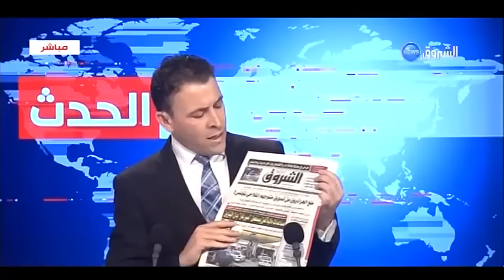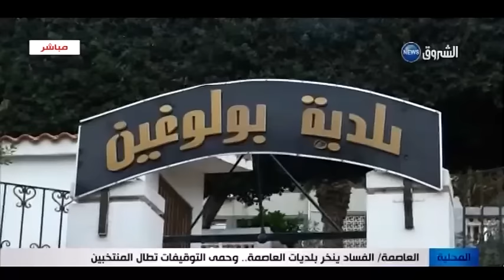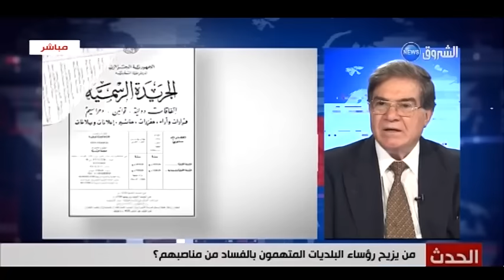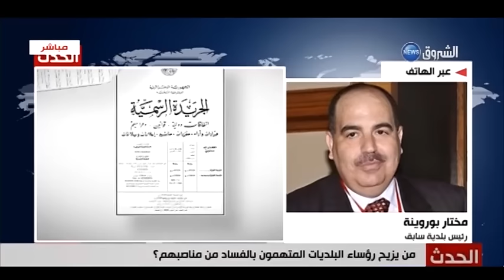الحدث: قضية خالد بابوري المتهم بقتل شرطيين في بلجيكا